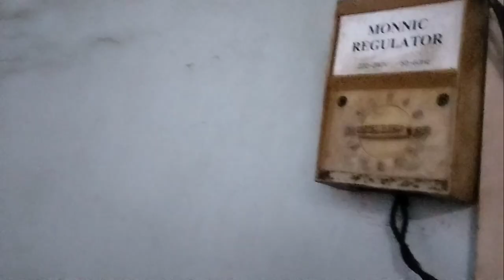Happy NCFD, menyalakan Kipas angin yg sering di pakai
Halo teman-teman Hari ini adalah ncfd dan saya merayakannya dengan menyalakan kipas angin saya di dalam video ini

SELAMAT MENIKMATI VIDEO NYA

 NOTE:
Video di edit pake capcut
Thumbnail pake Canva